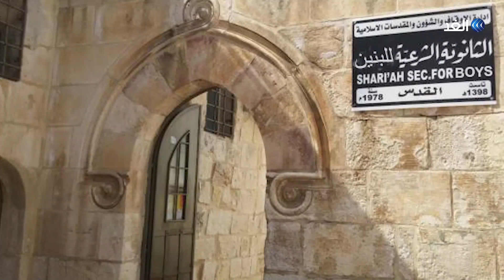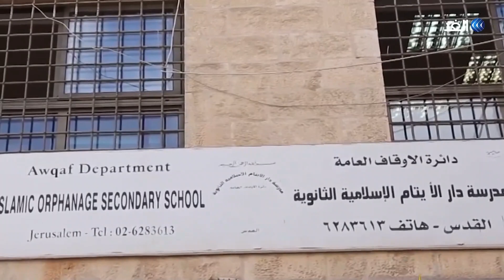محطات في حياة الشيخ محمد حسين .. مفتي القدس والديار الفلسطينية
تولى إدارة الأقصى لمدة 20 عاما ليكون شاهدا على أهم الأحداث التاريخية فيه، بدء من مجزرة الاقصى مرورا بانتفاضة النفق، وصولا إلى أحداث الانتفاضة الثانية، هو عضو مؤسس لهيئة العلماء والدعاة في بيت المقدس، ويشغل منذ عام 2006 منصب مفتي القدس والديار الفلسطينية، محطات في حياة الشيخ محمد حسين، عبر التقرير المصور لـ إيمان جبور، عبر برنامج القدس.